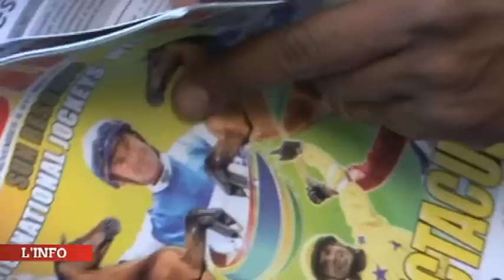Week-end international Maurice 2013 -- la passion des courses.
A Maurice la messe hebdomadaire se déroule chaque samedi au Champ de Mars. Quelles que soient les confessions, tous se rassemblent autour d'une passion commune érigée en sport national : les courses hippiques. De mars à novembre les Mauriciens vibrent au gré des envolées de leurs idoles  dans la courte ligne d'arrivée de Port-louis. Aussi quand pour la dernière réunion de la saison le Mauritius Turf Club invite les plus fines cravaches de la planète, la cité est prise d'assaut. Le week-end international un événement qui dépasse largement l'enceinte de l'hippodrome.